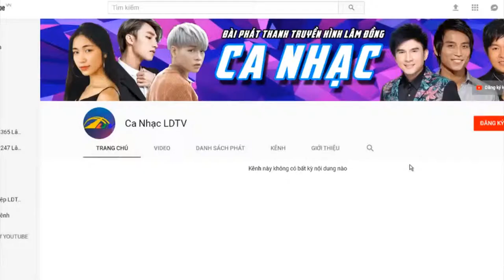Chợ Phiên NGÀY HÈ | Ca Nhạc Lâm Đồng TV